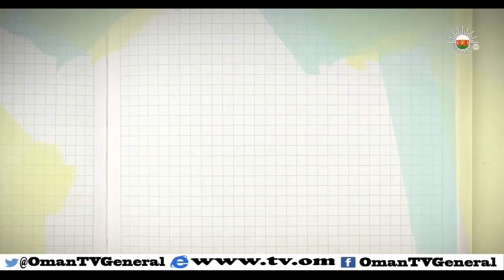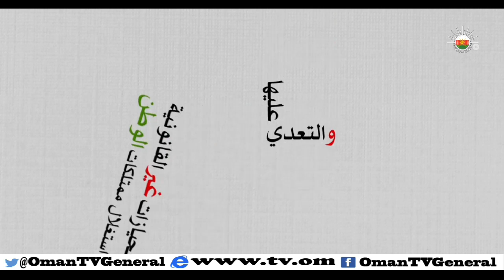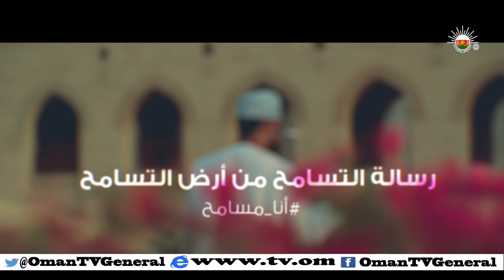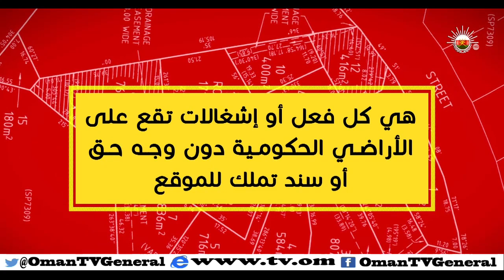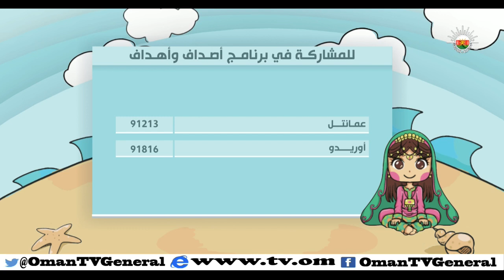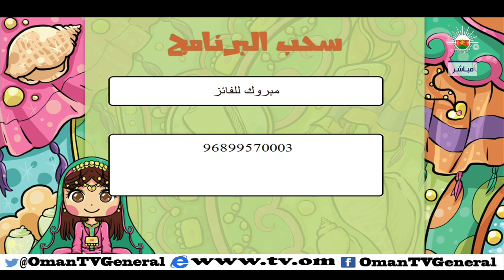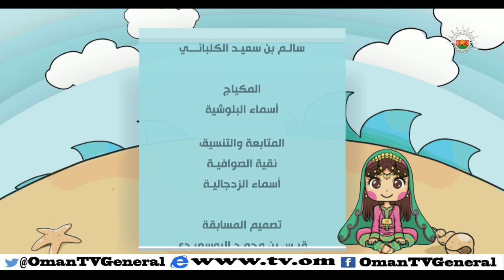أصداف وأهداف | الخميس 15 رمضان 1436 هـ